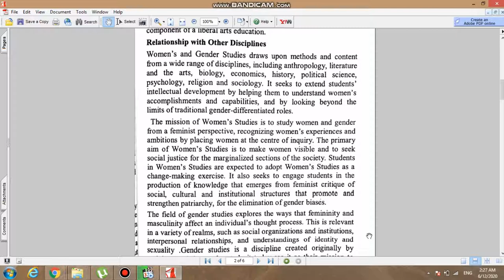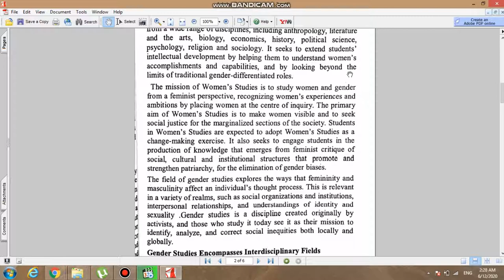Lecture 6 Gender Studies BZU Multan